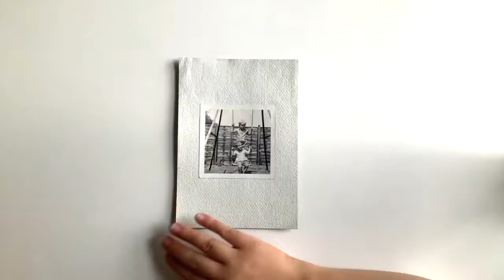Floating Dreamers 014 - Time Lapse Video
Floating Dreamers is a series about my constant research on pattern and colour combinations. The title of this body of works is also connected to my fascination for the past and to keep it "suspended" in time and space.